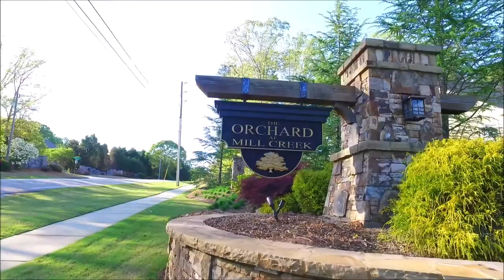4491 Addison Walk Dr - Property Tour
Property video tour of 4491 Addison Walk Dr, Auburn, GA 30011 listed with Katie Pierce Properties of Keller Williams Realty Atlanta Partners.